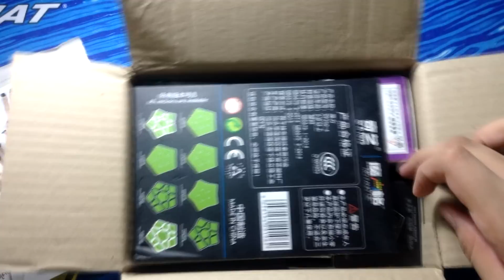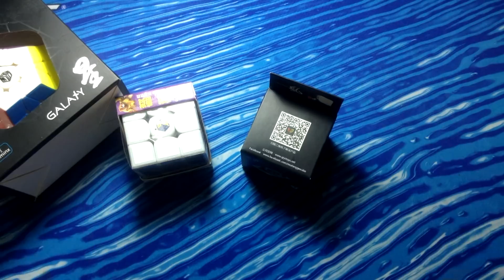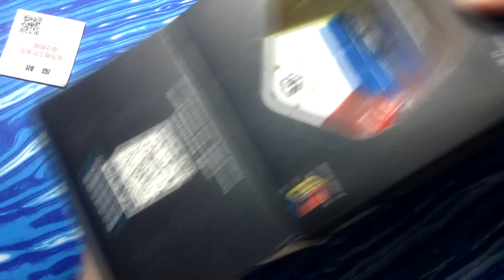[CandySpeed.com] X-Man Galaxy Megaminx Unboxing & more [Thai]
ของใหม่จากcandyspeed ที่เดิมมาแล้วคร้าาบบบบบ
[ถ้าชอบคลิปนี้ อย่าลืม!